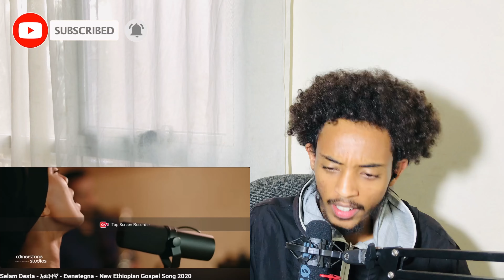Selam Desta - እዉነተኛ - Ewnetegna - New Ethiopian Gospel song reaction video #2024